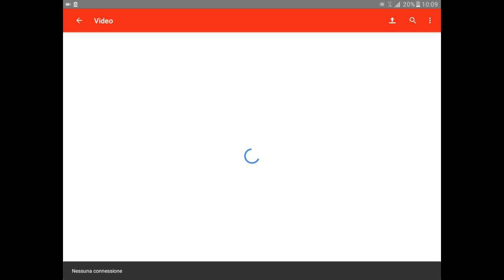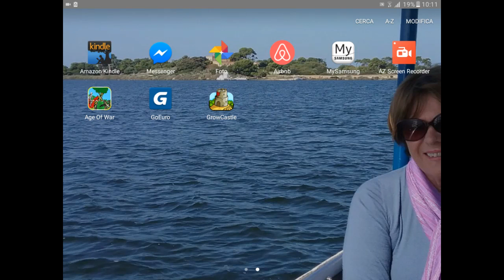Grow castle ep 2